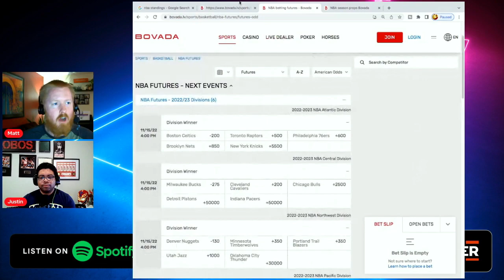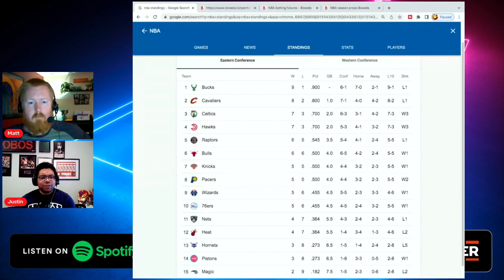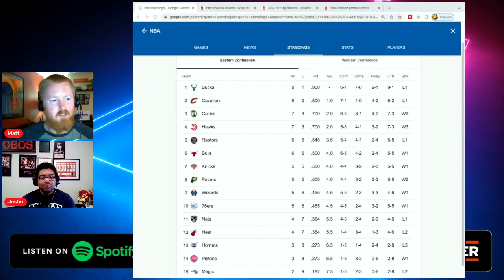Contenders and Pretenders in the Early NBA Season (From In the Lab Episode 3)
Lots of early surprises this NBA Season.  In this segment we're looking at the top 4 Teams in the East and West and letting you know if they're contenders for a top 4 seed or just pretenders.  Did we get it right?

Or search “Hoopsology” anywhere else you listen to podcasts!